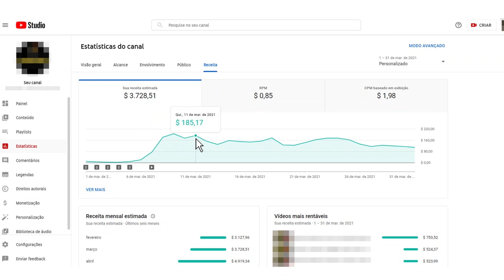FLACKO FALA SOBRE AK DO FLAMENGO | iCortes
FLACKO FALA SOBRE "BORGES - AK DO FLAMENGO"